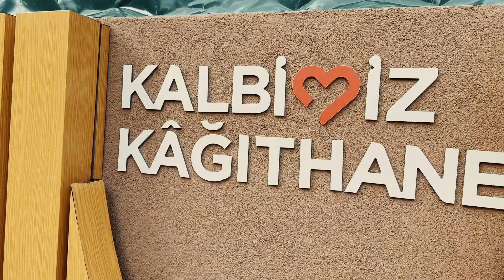HASBAHÇE DOĞALGAZ İLE YENİLENEN MANGAL ÜNİTELERİ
Hasbahçe Mesire Alanımızda doğalgaz ile yenilenen mangal ünitelerimizi kullanan hemşehrilerimizin nezaketleri için teşekkür ediyorum.

 Hayırlı olsun…